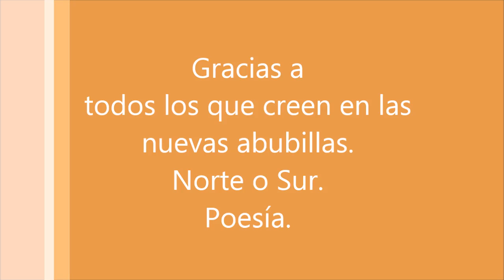EL TROTAJUEVES librería asociativa y el poeta David SOLERA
De viajes y Relatos, dedicada a ofrecerte la literatura y el viaje en un mismo regalo, TAMBIÉN SE ATREVE con la poesía. Esta vez con el poemario de nuestro amigo Davida Solera y su abubilla de la bahía